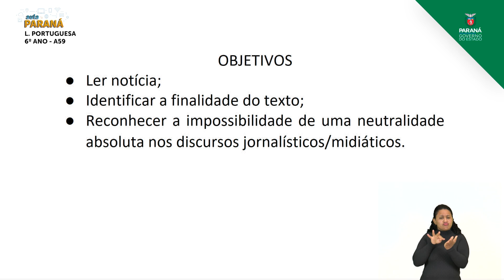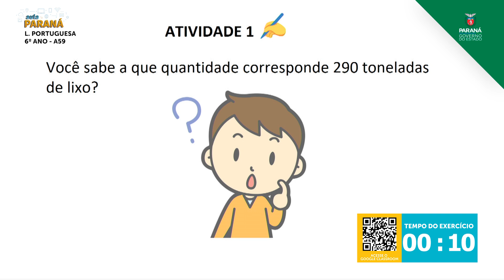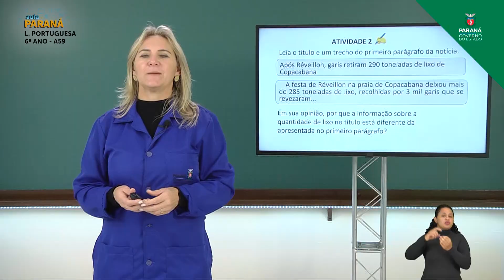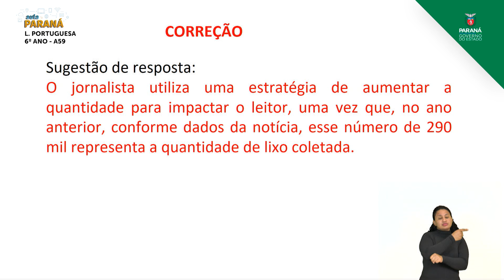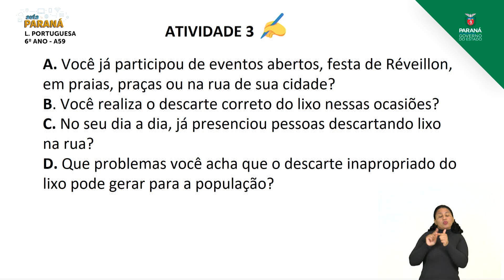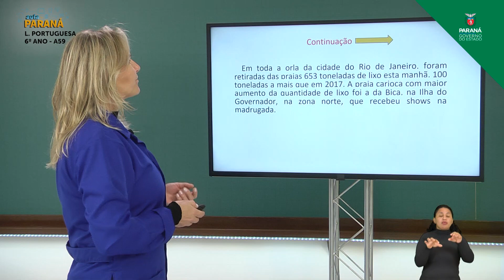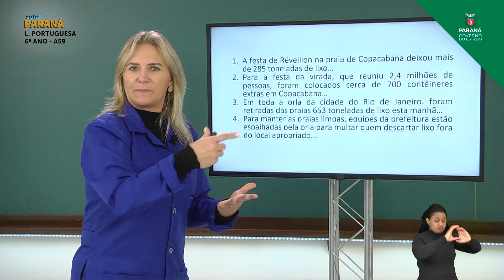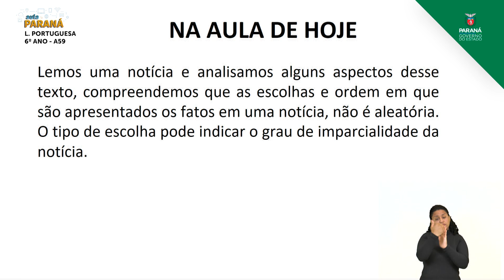2021 | 6º Ano | Língua Portuguesa | Aula 59 - Leitura de Notícia - Parte 4